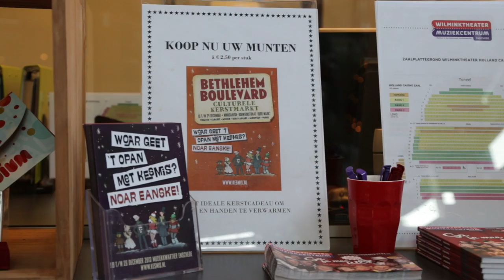Achter de schermen bij het Wilmink Theater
Verkoop